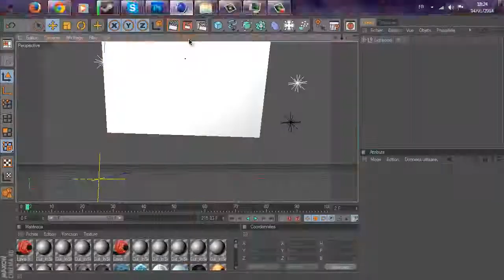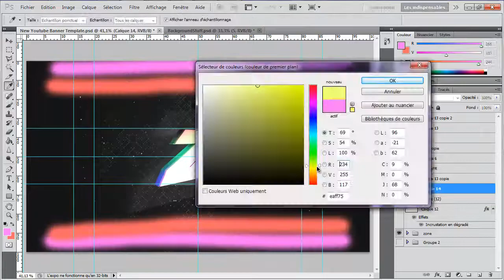Speed Art - OzoneFr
Salut tout le monde voici mon premier speed art d'une bannière d'un gagnant de mon concours de noël.